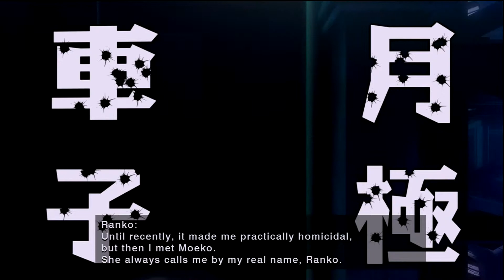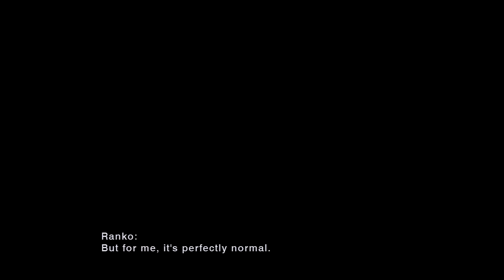Ranko Tsukigime's Longest Day - part.01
Suda 51's conceptual shoot 'em up, Ranko Tsukigime's Longest Day.

As an exclusive title for the Playstation 3, the game also comes along with 4 original animated videos directed by famous directors such as Katsuhiro Otomo (Akira) and other talented names such as Yoshiyuki Sadamoto (Nadia and the secret of blue water, Evangelion).
Those 4 OAVs are reunited within a project called Short Peace, unveiled in Japan in 2013.

A masterpiece for all fans of japanese animation which really needs to be watched !